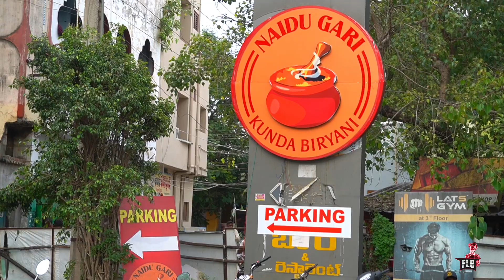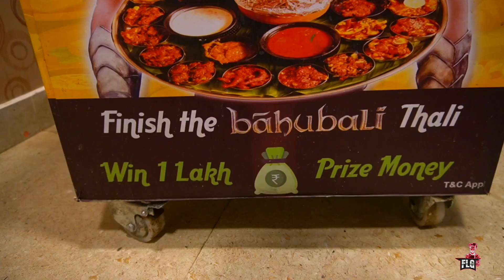ఇక్కడ లక్ష రూపాయలు గెలుచుకోవచ్చు || Naidu Gari Kunda Biryani In Tenali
Bahubali Thali  - 1800₹

Address  - నాయుడు గారి కుండ బిర్యాని
D.No: 2-1-79, Ground Floor and 4th Floor, Ratna Arcade, opp. Rythu Bazar, Gandhi Nagar, Tenali, Andhra Pradesh
Google Location 📍Naidu Gari Kunda Biryani - Tenali 👇